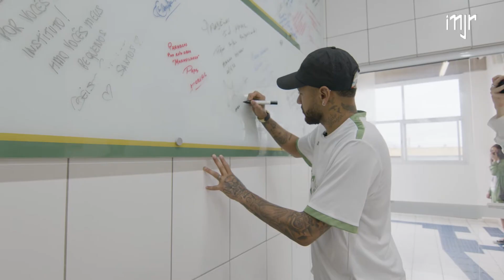Visita Neymar Parte 2 - Instituto Projeto Neymar Jr.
Acompanhe como foi a visita de Neymar Jr. em seu projeto social!
Follow how was the visit of Neymar Jr. in your social project!

Acesse nosso / Access our site / Acceda a nuestro sitio